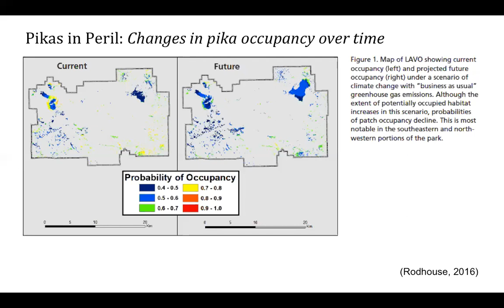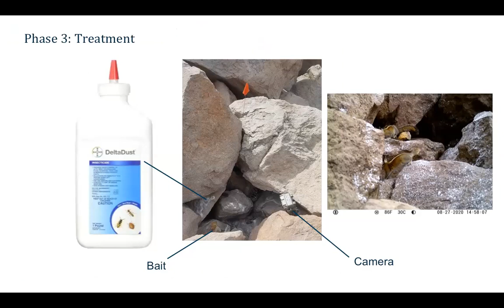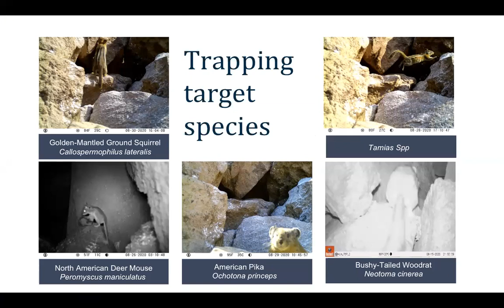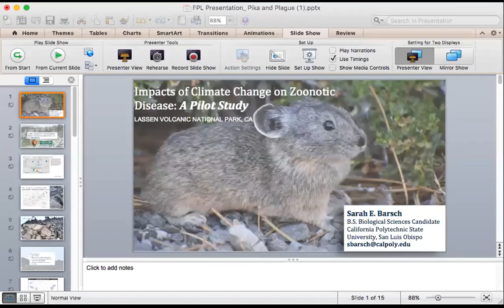Impacts of Climate Change on Zoonotic Disease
Future Park Leaders Emerging Change Program
Final Presentation for summer 2020 by Sarah Barsch
Lassen Volcanic National Park